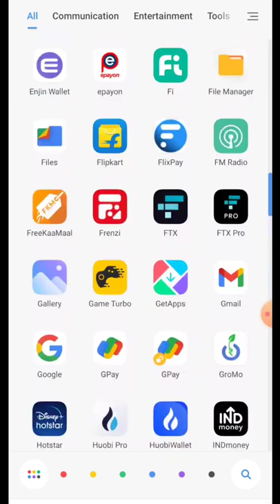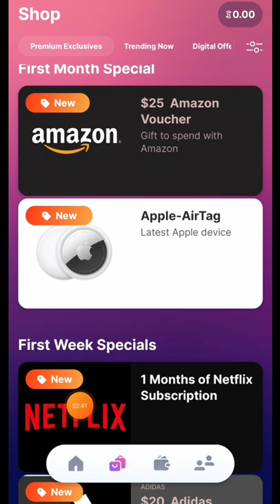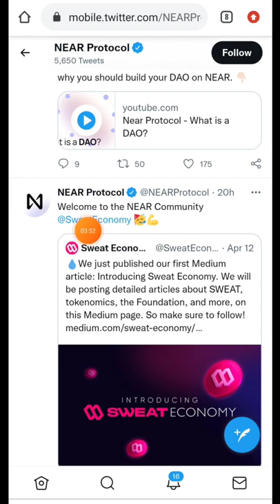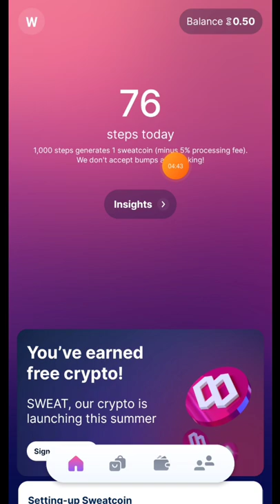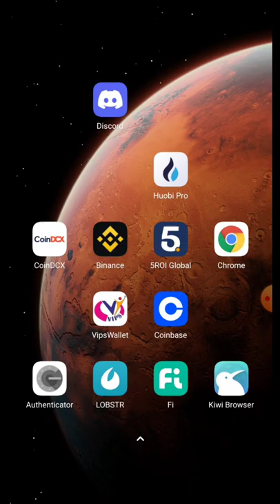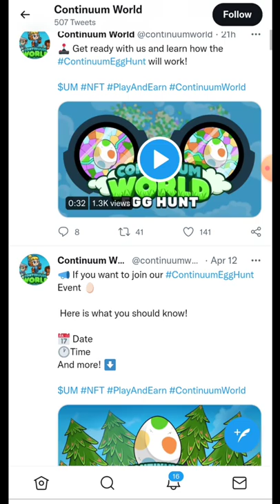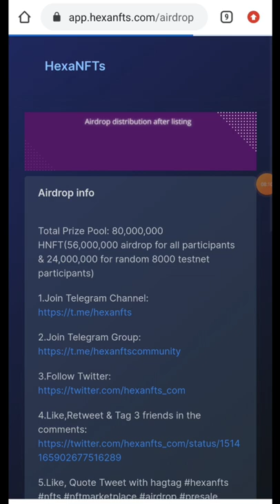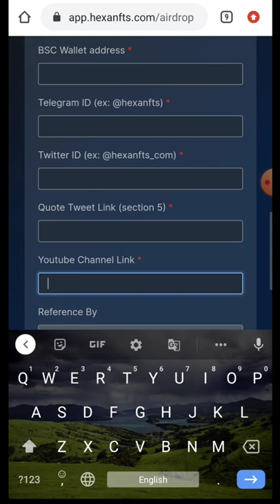New Big Crypto Airdrop | Walk & Earn Money App | Game Khel ke paisa kamaye | Crypto se paise kamaye🔥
👉 Telegram Channel Join Krlo Isse bhi bde-bde offers and AIRDROP btata hu sbse phle 👇

👆 iss trick se minimum tnc bhi transfer kr skte ho bank me 😍

TAGS -